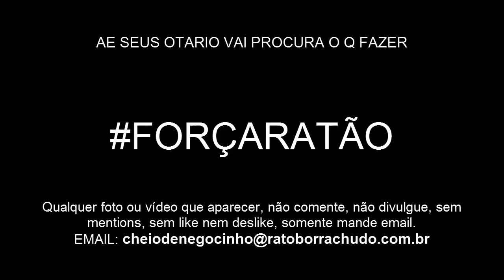VAZOU ROSTO DO RATO BORRACHUDO | VERDADEIRO ROSTO DO RATO BORRACHUDO VAZOU EM LIVE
VEJA O VIDEO

ESSE CANAL NAO TEM INTUITO NENHUM DE PREJUDICAR O CANAL DO RATO BORRACHUDO

ESSE VIDEO NAO TEM INTUITO DE PREJUDICAR O CANAL DO RATO

Minhas configurações:
8GB RAM
HD 1TB
DVD±RW
HDMI